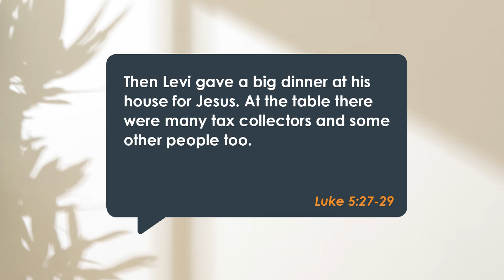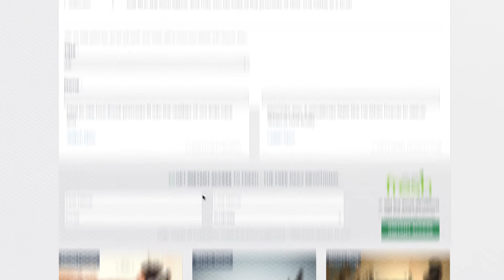The Scum of the Earth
Have you ever felt, at some point in your life, that Jesus couldn’t possibly have come for you? That somehow, you’re not good enough?

Some people are just considered to be, well, scum of the earth – child molesters, rapists, conmen who swindles the elderly couple out of their life’s savings. And back in Jesus’ day, add to that, tax collectors. Not only were they corrupt, but they were Jews who collected taxes for the occupying Romans, which means that they were considered to be traitors as well.

So, the Jesus mega-star juggernaut swings into town. Huge crowds are following Him as He walks down the road and in the midst of all that hoopla, Jesus spies Levi the tax collector, a guy with “scum of the earth status” on the First Century Jewish social register. So what does Jesus, this God-man, this Son of the living God, Creator of the universe, do?

Luke 5:27-29 After this Jesus went out and saw a tax collector sitting at his place for collecting taxes. His name was Levi. Levi got up, left everything, and followed Jesus. Then Levi gave a big dinner at his house for Jesus. At the table there were many tax collectors and some other people too.

Can you believe that? That’s outrageous. There are so many other people there who are so much more deserving of Jesus’ attention. Doesn’t Jesus know that this Levi guy and all his mates are the scum of the earth?

Sure He does. That was the whole point. That’s why He came. For Levi. For you. For me. For anyone … anyone who’s prepared to follow Him. Don’t ever let the devil trick you into thinking that Jesus didn’t come for the likes of you. He absolutely came for you!